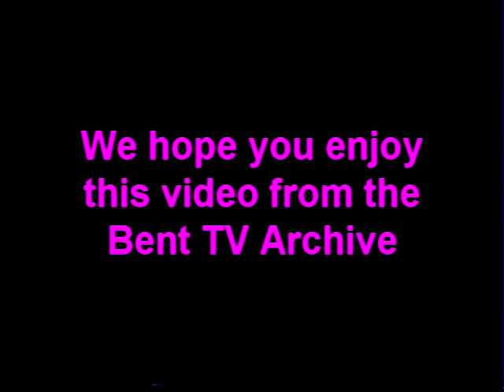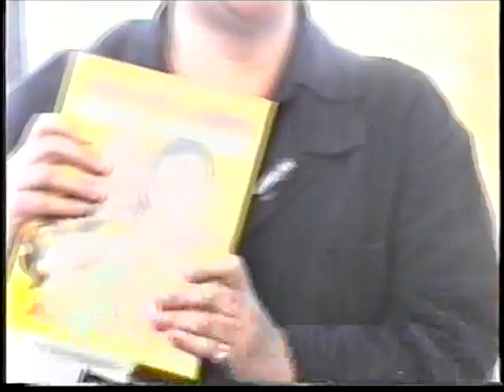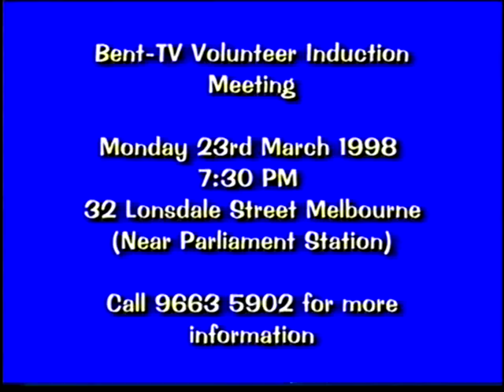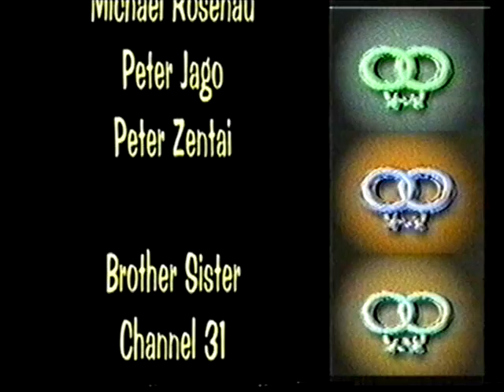Bent TV Archive: QZ S2 E10 16MAR1998 (Chorus)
Queer Zone - 16 March 1998
Hosts: Linzi Kurileff, Nick Holloway, Peter Browne, Troy Armour
Artist Peter Zentai
Gay & Lesbian Chorus
Piercing